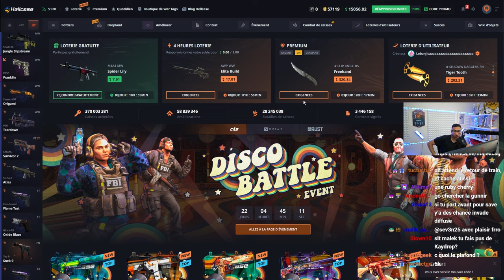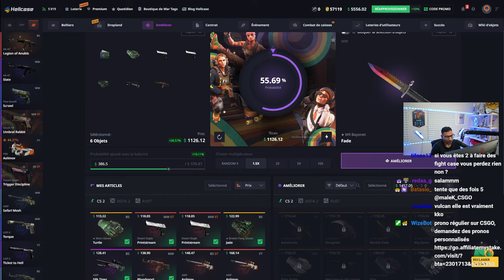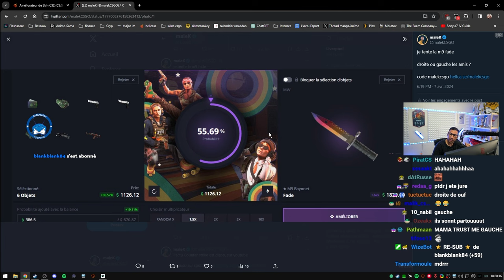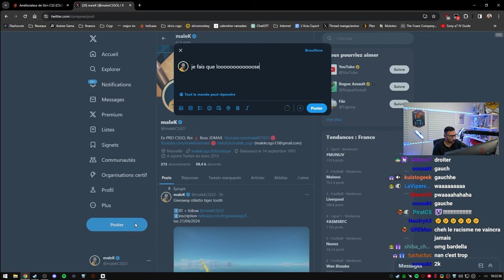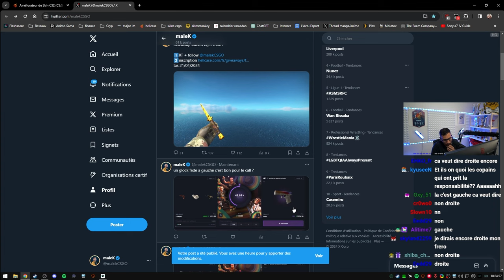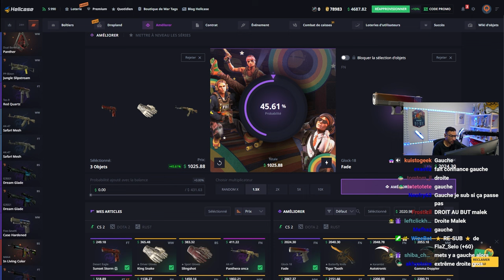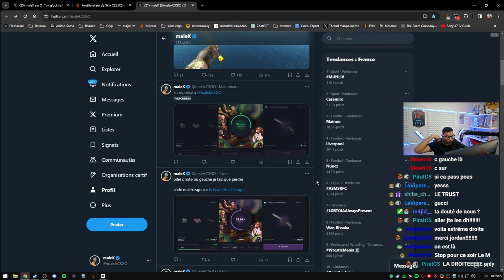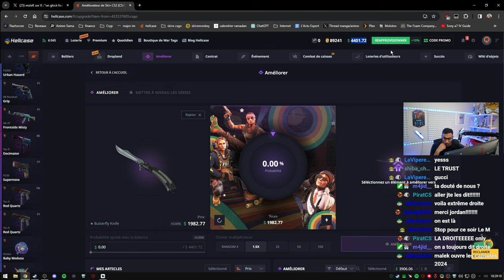Je perds un MONTANT RECORD sur hellcase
Plus de 10 000$ de pertes sur cette session c'est une dinguerie ☠